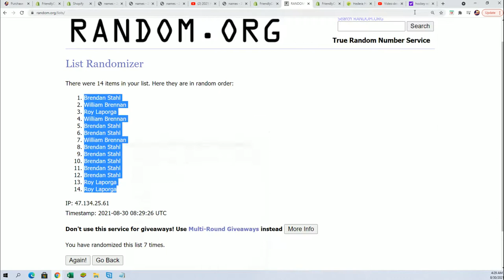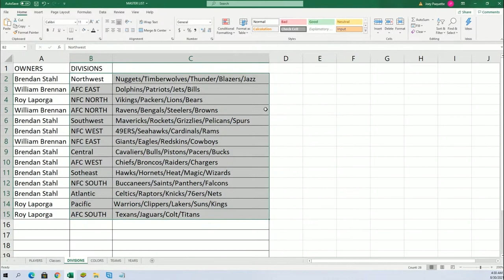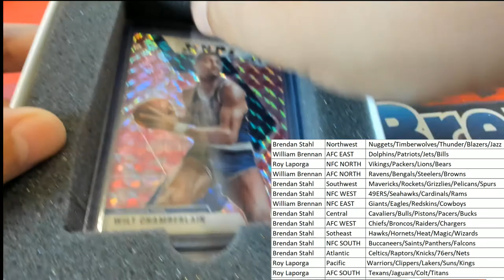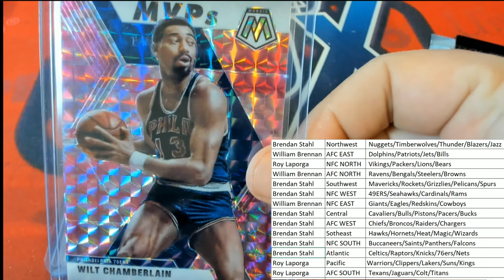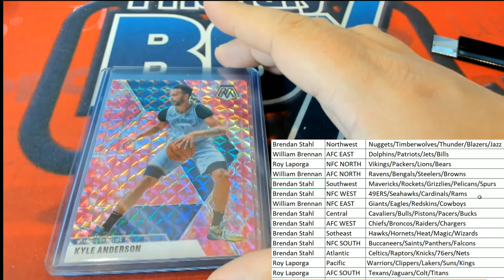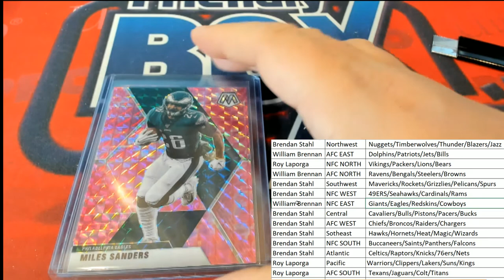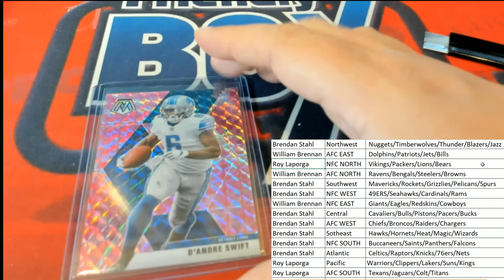2021 Hit Parade Mosaic Football & Basketball Pink Camo Crossover Edition Series 1 ID HPMOSAICBSKFB10